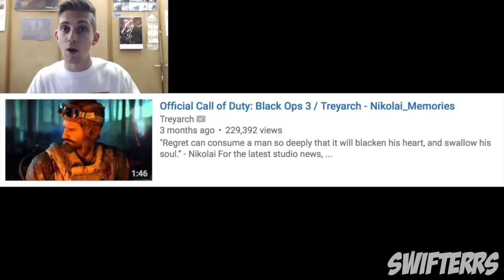NEW "Zetsubou No Shima" Teaser! Tank Dempsey Character Bio! "Black Ops 3 Zombies DLC #2!"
-Swifterrs